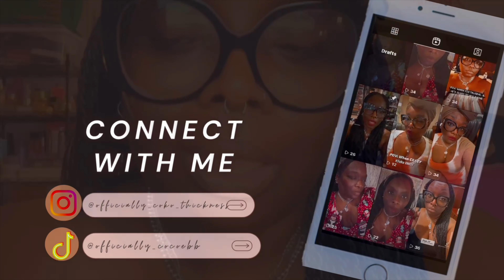VLOG:Come Spend The Week with me| Help!!! I need my Hair Done|Road Rage Rant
Hey, all, I decided to do a weekly vlog for the week, showing you my life and a little of my workflow, just not knowing what to do with my hair and, of course, road rage with these crazy drivers out here. Lastly, clips from  The Queens of R&B Xscape, SWV, with their guest Total, 702, and others.

As always, I hope you enjoy this vlog. We are so close to 1,000 subscribers that I can't wait to chat with you all live.

Also, turn your notifications 🛎 on so you won't miss a new video!

NOTE: Video posting will now be on Sunday, Wednesday, and Friday. Make sure you continue to be SAFE and always Live Life To The Fullest! ❤❤❤💋